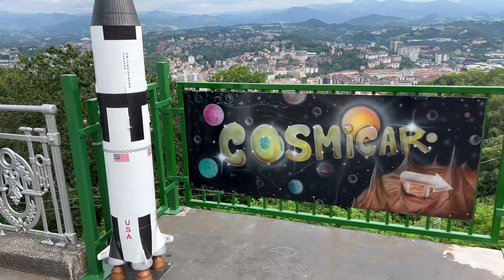🇪🇸 | Monte Igueldo | Cosmicar | San Sebastian's Hidden Dark Ride | On-Ride POV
So, San Sebastian has another ride you should check out while getting that IG footage on Montaña Suiza.

It's Cosmicar at Spain's Parque de Atracciones de Monte Igueldo amusement park!

Content filmed in July 2024.

Hablas español?

Heading to the park?